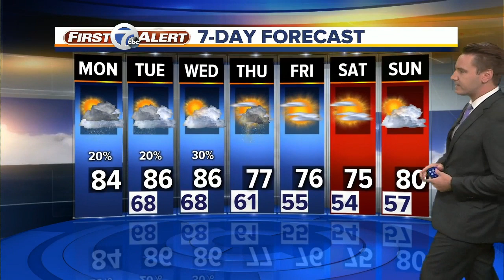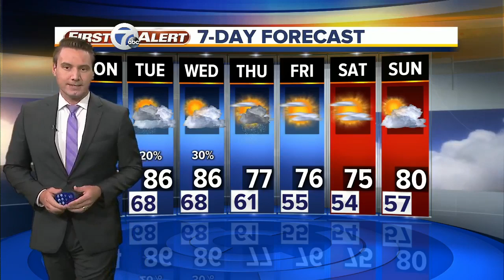FORECAST: Monday morning